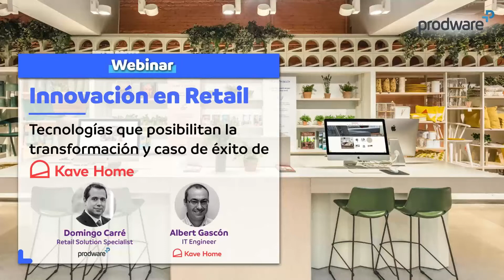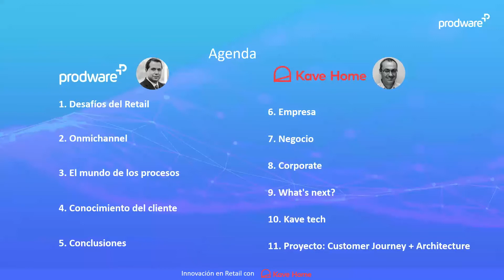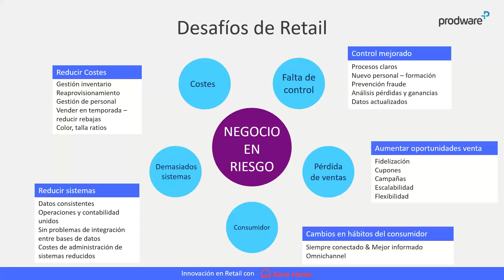Innovación en Retail | Tecnologías que posibilitan la transformación y caso de éxito de Kave Home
y descubre la transformación del sector retail a través del caso de éxito de Kave Home.